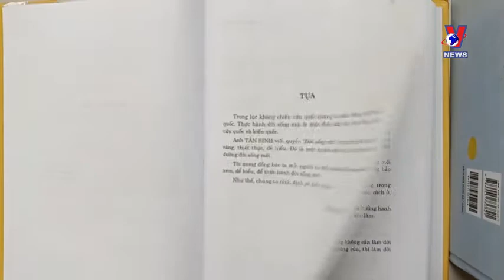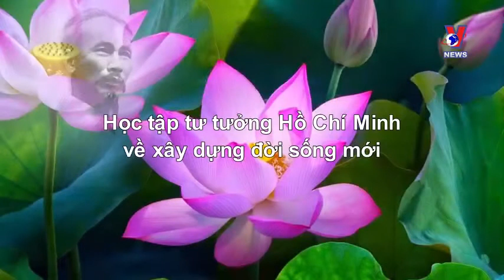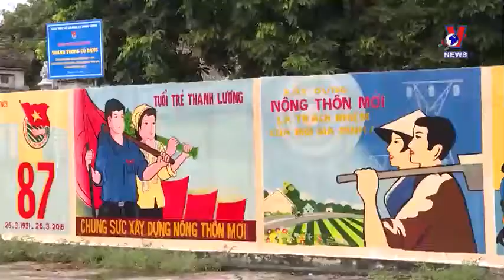HỌC BÁC MỖI NGÀY: XÂY DỰNG “ĐỜI SỐNG MỚI” LÀ MỘT ĐIỀU CẦN KÍP CHO CÔNG CUỘC CỨU QUỐC VÀ KIẾN QUỐC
Mỗi ngày một câu chuyện để học Bác thật hay và ý nghĩa!